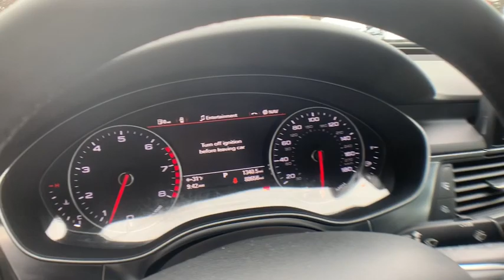2013 Audi A7 Milwaukee, WI, Kenosha, WI, Northbrook, Schaumburg, Arlington Heights, IL 5931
Gray  2013 Audi A7 available in Chicago, Illinois at Lux Cars Chicago. Servicing the Milwaukee, WI, Kenosha, WI, Northbrook, Schaumburg, Arlington Heights, IL area.
2013 Audi A7 3.0 Prestige Nav Quattro - Stock#: 5931 - VIN#: WAU2GAFC4DN054936

SUPER CLEAN 2013 AUDI A7 3.0T PRESTIGE QUATTRO AWD! PRESTIGE PACKAGE! DRIVER ASSISTANCE PACKAGE! COLD WEATHER PACKAGE! NAVIGATION SYSTEM & BACK UP CAMERA! AUDI SIDE ASSIST! ADAPTIVE CRUISE CONTROL W/ STOP & GO! AUDI PRE SENSE PLUS! PARKING SYSTEM PLUS! HEATED & VENTILATED FRONT SEATS! HEATED REAR SEATS! HEATED STEERING WHEEL! AUDI ADVANCED KEY! 4-ZONE AUTOMATIC CLIMATE CONTROL! BOSE SOUND SYSTEM! SATELLITE RADIO! HD RADIO! BLUETOOTH! LED AMBIENT LIGHTING PLUS! S-LINE EXTERIOR BODY STYLING! POWER LIFTGATE! WOOD INTERIOR TRIM! 19 INCH ALLOY WHEELS! NO STORIES! CARFAX CERTIFIED! READY FOR THE ROAD! BUY WITH CONFIDENCE OUR QUALIFIED PRE-OWNED VEHICLES ARE COVERED WITH 3 MONTH OR 3,000 MILES *LIMITED VEHICLE PROTECTION WARRANTY. We have one of the strongest finance departments in the region to assist you in getting your dream car today! We offer a full spectrum of the finest extended warranties on the market today! We have our own 3~bay ASE certified and AAA approved service facility to help our clients service and maintain their vehicles. We want you to not just drive away happy, but stay happy with your car as long as you own it!
Audi music interface w/iPod cable,Audi Connect online services -inc: (6) month trial subscription, Google Earth, online POI search, in car wi-fi,630-watt Bose surround sound AM/FM stereo w/CD/MP3 player -inc: 6.5 screen, (13) speakers, subwoofer, AudioPilot noise compensation,Audi MMI navigation plus system w/voice control -inc: single DVD player, Google Earth,HD Radio,Dual SD card slots,Audi MMI touch & Jukebox HDD storage -inc: handwriting recognition,Bluetooth mobile phone preparation,Puddle lights,Pwr open/close tailgate w/programmable opening angle -inc: soft touch & keyfob release,Pwr tilt/slide glass sunroof -inc: sunshade, pinch protection,Heated windshield washer jets,LED taillights w/rear fog lights,Space saving spare tire,Adaptive rear spoiler,P255/40R19 all-season tires,Rain-sensing variable speed intermittent front windshield wipers,Auto on/off headlights -inc: auto leveling, rain/light sensors, coming & leaving, range adjustment, washers,Adaptive xenon plus headlights w/cornering lights,Body-colored auto-dimming heated pwr mirrors w/memory -inc: LED turn signals, passenger tilt,S-line exterior -inc: front & rear bumpers, grille,19 10-spoke alloy wheels,Side cargo net,2-seat 60/40 split folding rear bench -inc: adjustable head restraints, fold-down rear center armrest w/storage, fold-down pass-through,Pwr windows -inc: pwr retention, 1-touch open/close, pinch-protection,Driver info display -inc: 7 color screen, trip computer, outside temp,Leather-wrapped shift knob,Audi advanced key -inc: keyless start,(2) front & (2) rear cupholders,(4) 12-volt aux pwr outlets -inc: (1) front, (2) rear, (1) trunk,8-way heated & ventilated pwr front seats -inc: driver 4-way pwr lumbar, 2-position driver seat memory,Lockable illuminated glove box -inc: valet button, air-conditioning vent for cooling,Interior electric trunk release on driver's door,(4) coat hooks,4-zone automatic climate control -inc: rear HVAC controls,Customizable ambient LED lighting,Front & rear floor mats,Center console w/storage,Cruise control,Electric rear window defogger -inc: automatic timed shut-off feature,Leather seating surfaces,Pwr central locking -inc: keyless entry, selective unlocking,Anti-theft alarm system w/immobilizer,Privacy shelf covering cargo area,Aluminum door sills,Tilt/telescopic pwr adjustable steering column w/memory,Backlit instrument cluster w/auto brightness control -inc: tachometer, speedometer, digital clock w/date, fuel gauge, white illumination w/red pointers, digital odometer,Driver/front passenger sunvisors w/illuminated vanity mirrors,4-spoke leather-wrapped multi-function steering wheel -inc: audio controls,Auto-dimming rearview mirror,HomeLink garage door opener,Fine grain ash natural brown wood inlays,(4) tie-down eyelets in floor of trunk,Interior lighting -inc: front/rear reading lights, courtesy delay, fade-in/fade-out, automatic-on when key is removed, trunk, front/rear footwells, storage compartments, door sills,Servotronic speed-sensitive pwr rack & pinion steering,Trapezoidal-link rear suspension,Electromechanical parking brake,quattro permanent all-whee